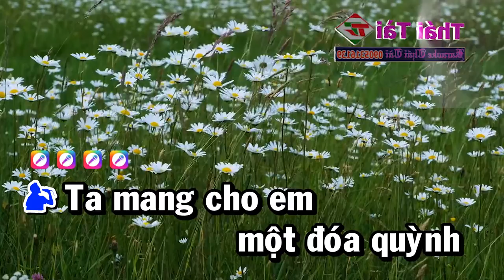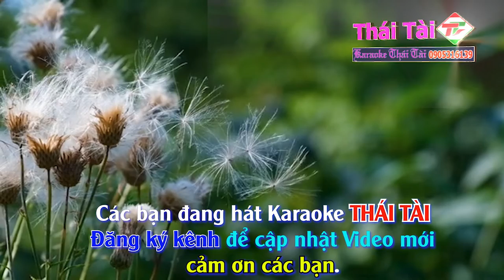Quỳnh Hương Karaoke Song Ca Nhạc Sống | Thái Tài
❖ Bài hát : Quỳnh Hương
❖ Sáng tác : Trịnh Công Sơn
❖ Thể loại :  karaoke
❖ Trình bày : Thái Tài